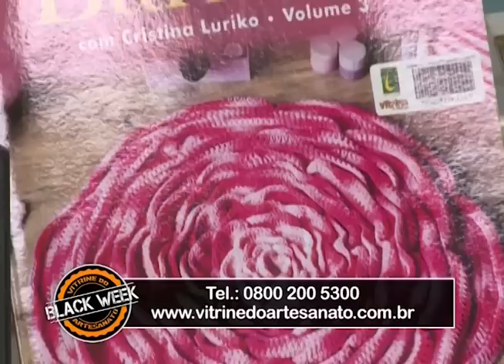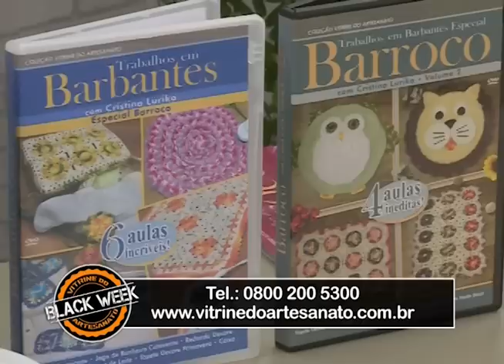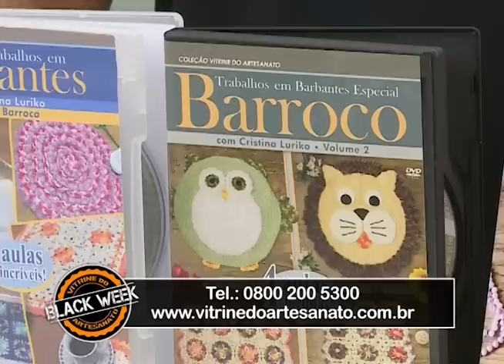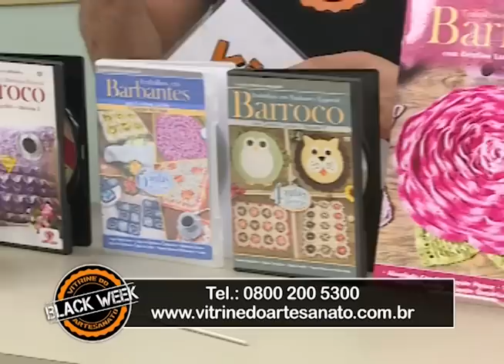Centro de Mesa Flor Esli com Cristina Luriko | Vitrine do Artesanato na TV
✪ Nessa aula a artesã Cristina Luriko nos ensinará a técnica do Centro de Mesa Flor Esli.

✪ Para adquirir o Kit Quadro de Crochê Flores + Cursos Cristina Luriko, clique

✂ Gostou dessa aula? Temos mais diversos conteúdos pra você! Veja mais aulas dessa artesã

✪ A promoção Black Week é válida até dia 30/11/2016 ou até durarem os estoques.